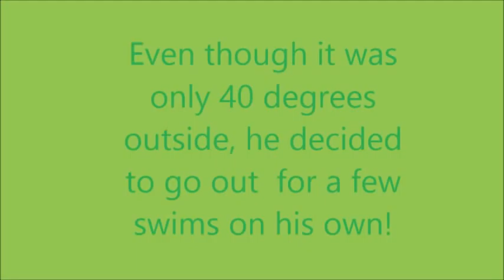Gator Swimming - Brrr!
I hadn't planned on Gator swimming, but he evidently decided swimming in 40 degree weather would feel good.  Silly puppy!  Guess when your name is Gator, you really *are* a water dog!  Music:  Darryl Worley - "Living in the Here and Now"